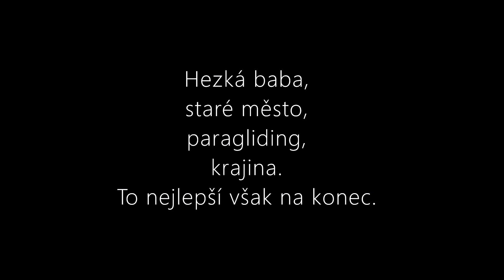Raná 07 2019